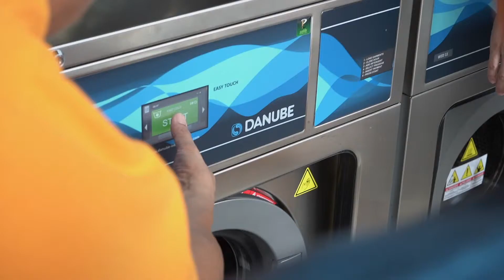The Paddle Laundry Lounge grand launch